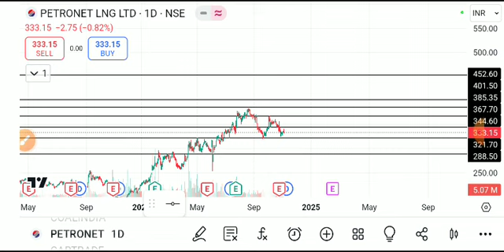PETRONET SHARE LATEST NEWS TODAY,PETRONET SHARE ANALYSIS,PETRONET SHARE TARGET,PETRONET SHARE